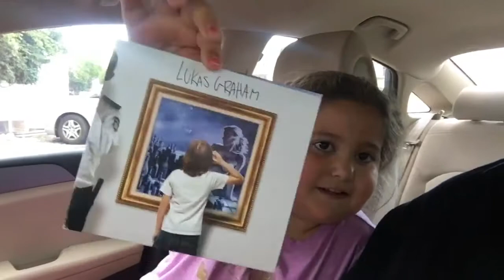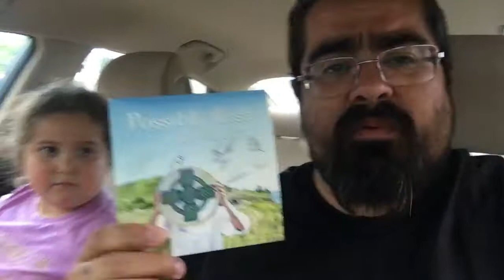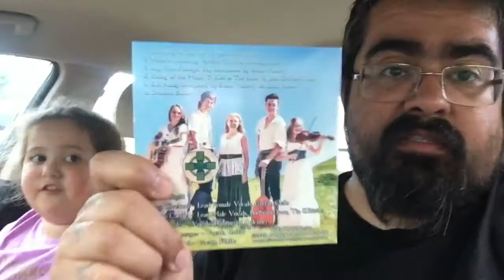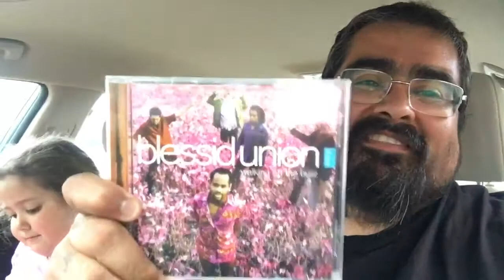C.D.'s In The Car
What are we listening to in the car?